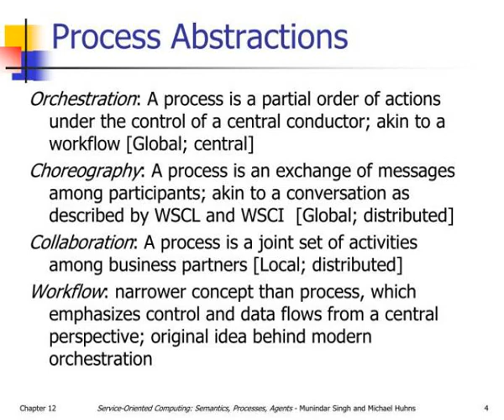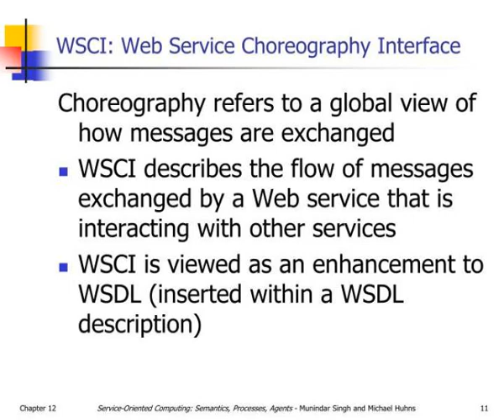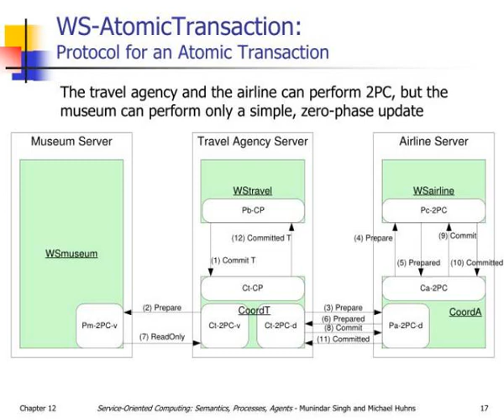chapter 12 coordination frameworks for web services